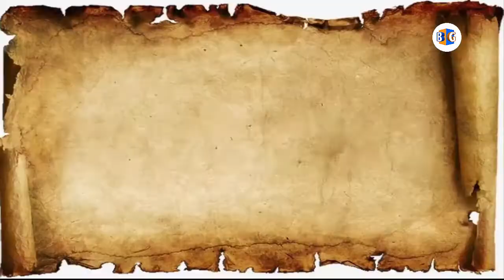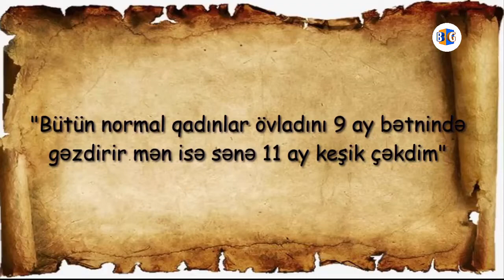AZERBAYCANİN İLK AKTRİSA SNAYPER QADİNİ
1942-ci ilin yazında bizim taburun hücumu başa çatdı, biz Zibayla bərabər müvəqqəti sakitlikdən istifadə edərək, snayper "ovu" ilə əsaslı məşq etmək qərarına gəldik. Mövqelərimizdə on metrlərlə aralıda hitlerçi əsgərlər yerləşirdi və səngərlərini möhkəmləndirirdilər. Onlar özlərinə çox arxayın davranırdılar. Biz mövqe seçərək məqsədimizi təyin etdik. Bərabər atəş açdıq və iki faşist eyni anda öldürüldü.
1942-ci ilin may ayının 23-də Ziba Qəniyeva Leninqrad vilayətinin Molvotiski rayonunun Bolşoye Vraqovo kəndi uğrunda gedən döyüşlərdə xüsusilə seçildi. Bolşoye Vraqovo kəndinin qarnizonu üzrə snayper atəşi açmaq tapşırığını alan Qəniyeva kəndin şərqindəki yüksəkliklərə qalxdı. Tank tağımının hücumundan sonra düşmən geri çəkilməyə başladı, o, 9 döyüşçüdən ibarət qrup təşkil edərək geri çəkilən düşməni atəşə tutdu. Özü irəli keçərək isə altı alman öldürdü.

Məni İnstagram üzərindən izləyə bilərsiniz.

Videolarımı bəyənməyi və abonə olmağı UNUTMAYIN